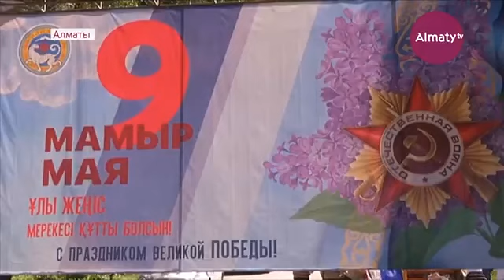День Победы: торжественное мероприятие состоялось в Жетысуском районе Алматы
Торжественное мероприятие, посвященное 9 мая, прошло также в Жетысуском районе города. Отметить 77 годовщину Победы собрались алматинцы из разных районов мегаполиса, передает корреспондент Almaty.tv.